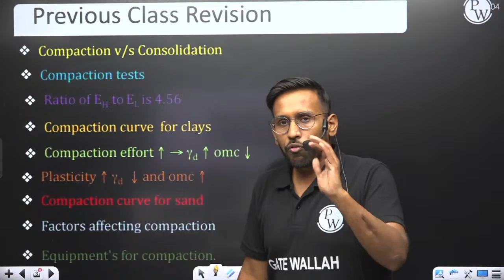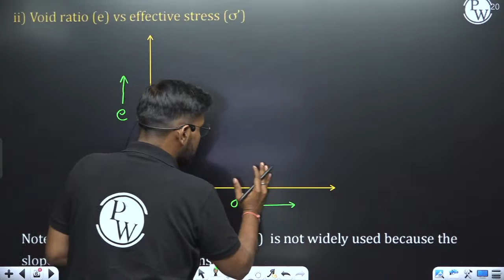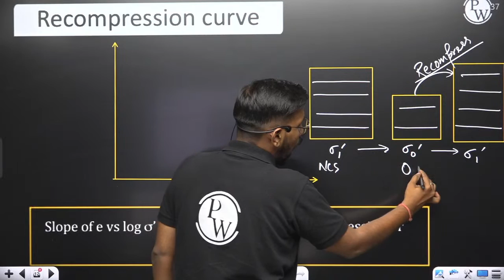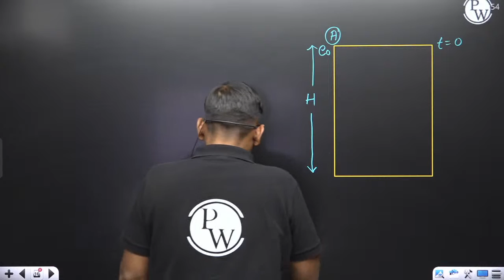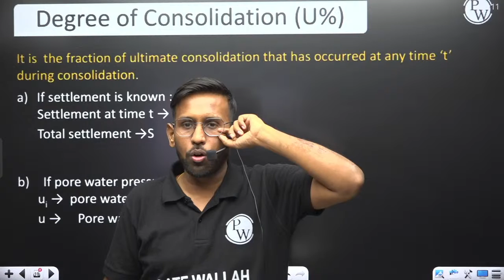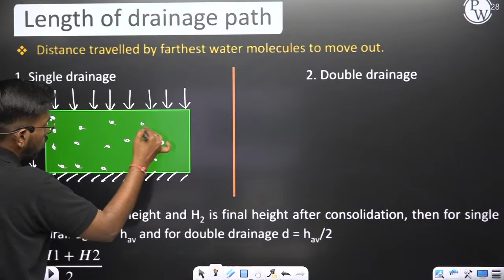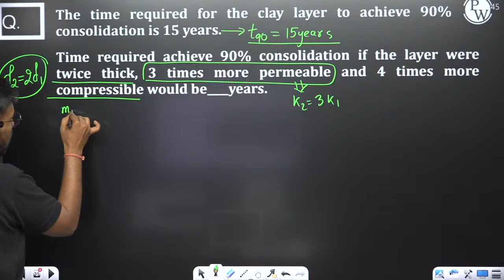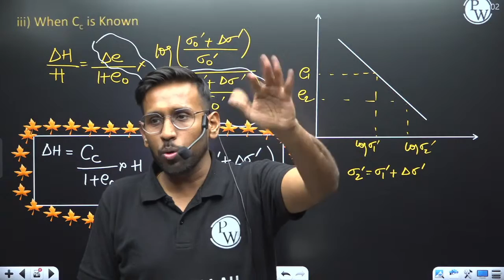Geotechnical Engineering 13 l Consolidation in Soil (Part 1) l Civil Engineering | GATE Crash Course